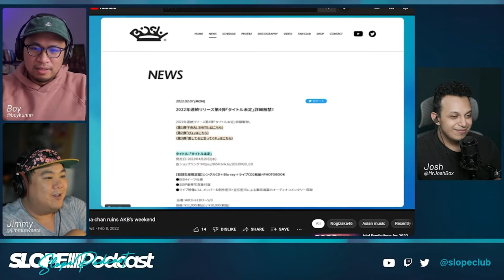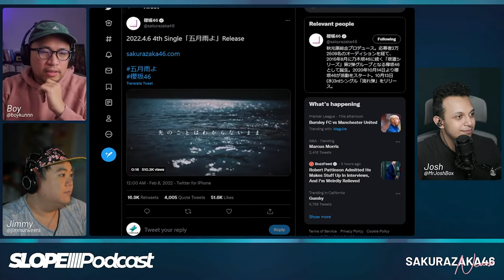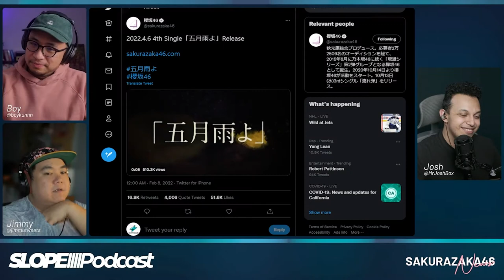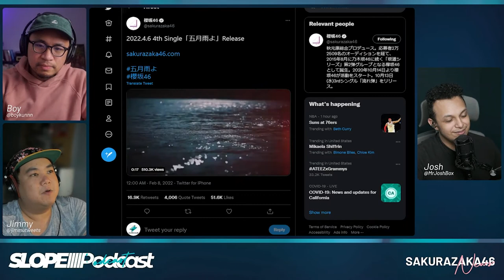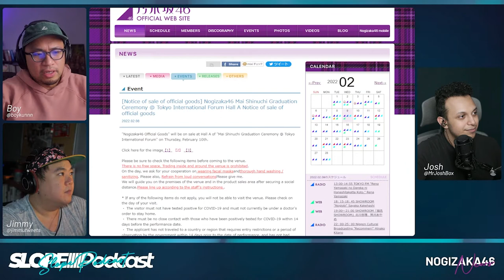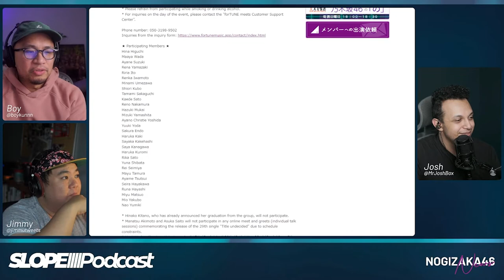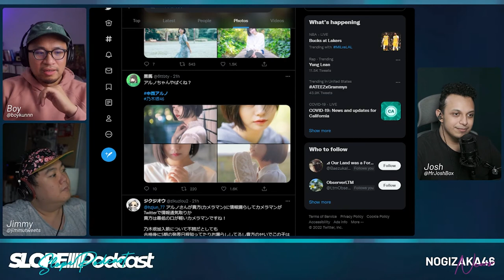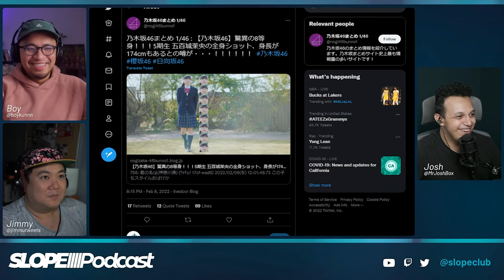Goodbye (For Now) Yoshimotozaka46 - The Slope Podcast S4E06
Yoshimotozaka's last two MVs, Sakurazaka teases 4th single, and online meet & greets are here to stay

0:00 Intro
1:48 Jimmy got really sick
5:37 Trying out a new video series
7:34 Yoshimotozaka releases new MVs
14:56 Sakurazaka announces 4th single
29:43 Shinuchi Mai, Hoshino Minami graduation ceremonies to be streamed
33:00 Saito Asuka featured in new MONDO GROSSO album
35:55 Nogizaka 29th single to have meet & greets
39:30 Nogizaka reveals all initial 5th generation members
49:56 TV Show Highlights

Follow us ⮧